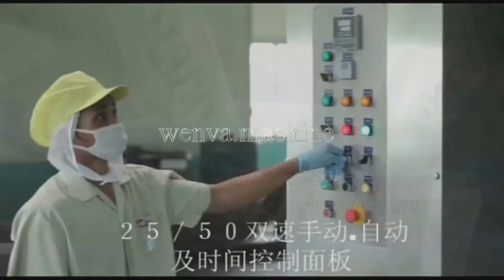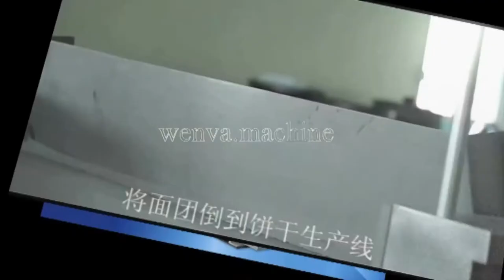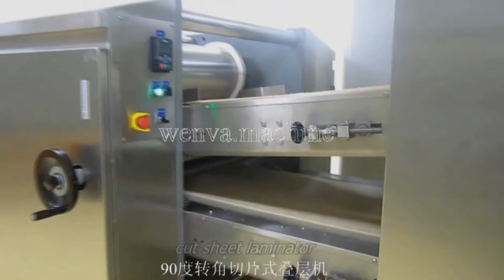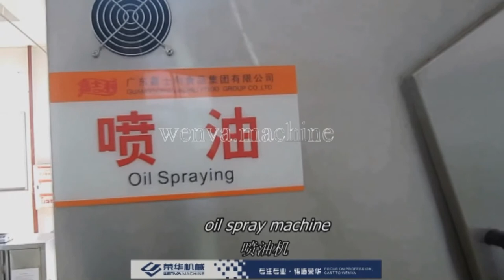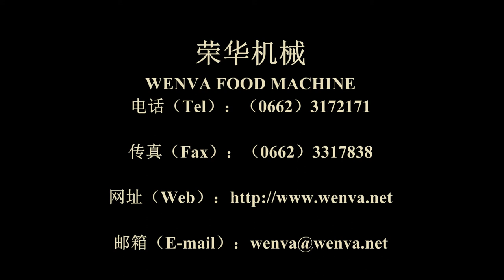WENVA Fully Automatic Soda Cracker Making Machine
Soda crackers are with high nutritional value. It is good for nourishing stomach, relieving indigestion and eliminating constipation, which are suitable for patients with above illnesses and also the children and the old.
Production Process:
Mixing→Feeding→Laminating→Sheeting→Forming→Baking→Oil Spraying→Cooling→P­acking
Other snack crisps, baked potato chips, hard biscuits, crackers also can be produced in this line.
Different working widths 620 mm, 800 mm,1000 mm,1200 mm are available.
Electricity, natural gas or LPG (Liquefied Petroleum Gas) can be used as power resource of baking oven.
WeChat: verawlh